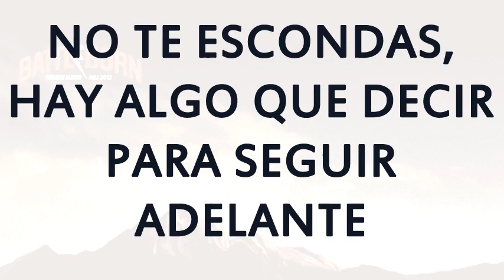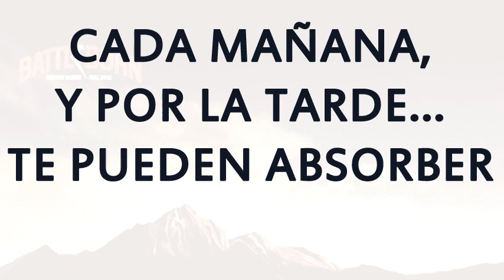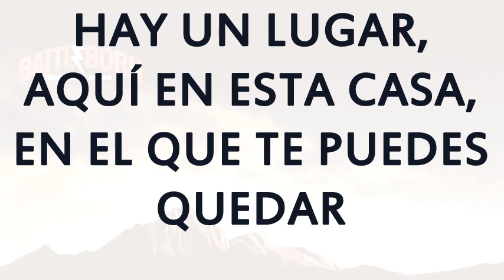The Killers - Deadlines And Commitments (en español)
Tema del cuarto álbum de la banda, Battle Born, subtitulada en español.